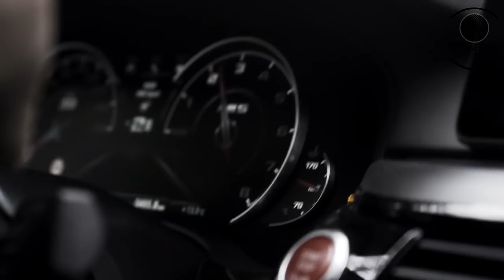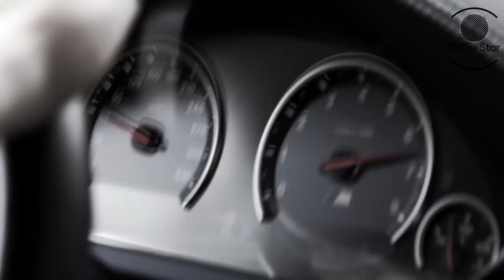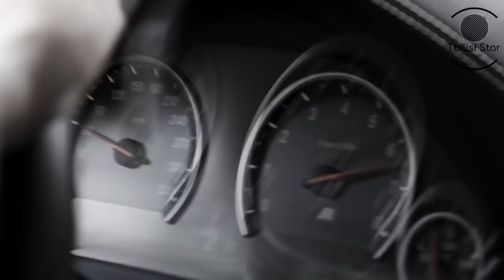Miyagi - Marlboro (Премьера, Клип 2019)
🎶 Премьера трека "Marlboro" состоялась 21 июня 2019

If you are the owner and want this image to be removed or at least get the credits for it or you have certain conditions, please contact us and we will find a solution.